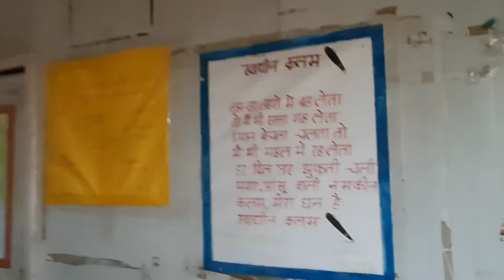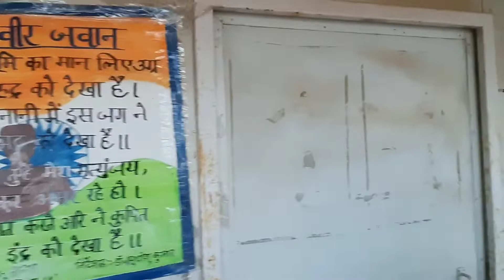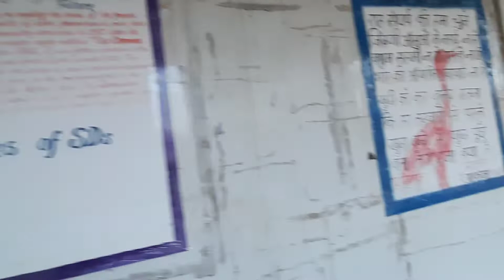Old Premises Tour | ft. 15th batch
Memories of Simultala's old campus. Last day of 15th batch in the school premises. We had some fun with all the friends.